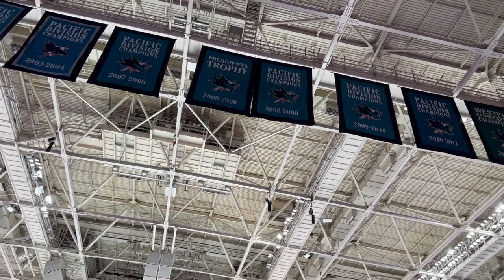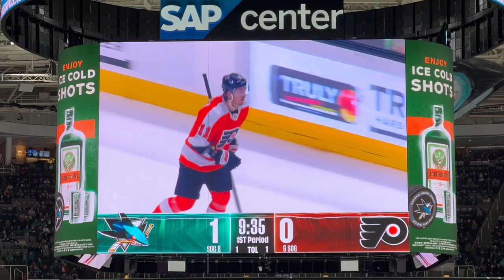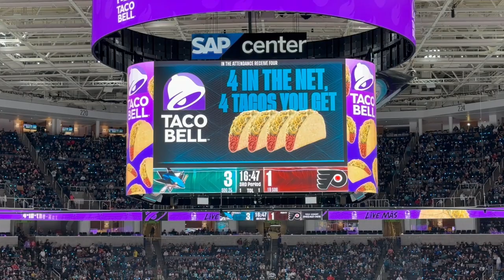Wild Comeback in San Jose! Philadelphia Flyers vs. San Jose Sharks Gameday Experience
2 nights before the turn of the year, San Jose hosted a crazy hockey game with a comeback for the ages, sending the home fans quite less than happy..

0:00 Intro
0:10 Pregame
1:47 1st Period
3:39 2nd Period
4:41 3rd Period
7:35 Overtime